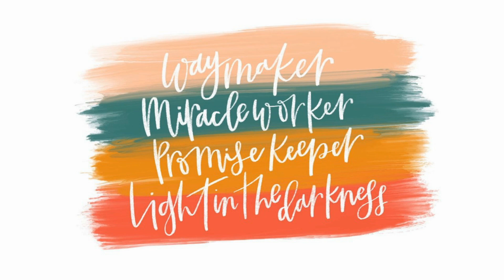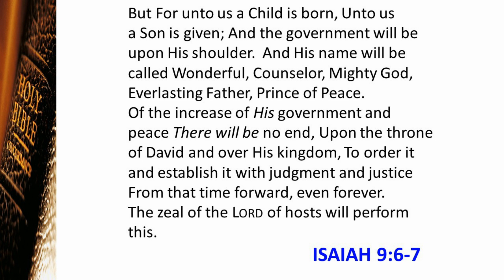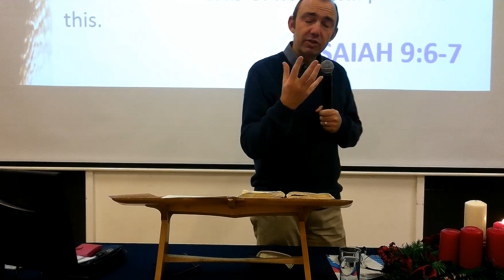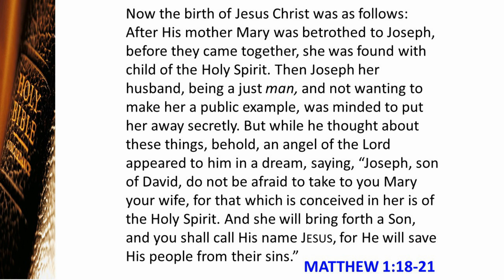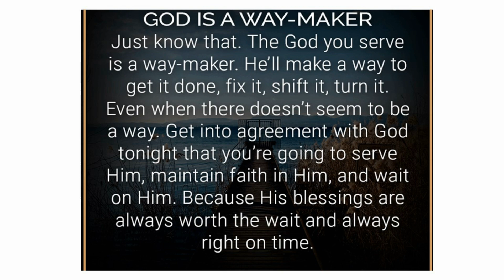ChristChurch Wrexham - Sermon - 3rd December 2023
This week it was the first week in Advent and our theme is Waymaker, Miracle Worker, Promise Keeper, Light in the Darkness. This week Gareth was speaking and we looked at the theme of 'Waymaker'